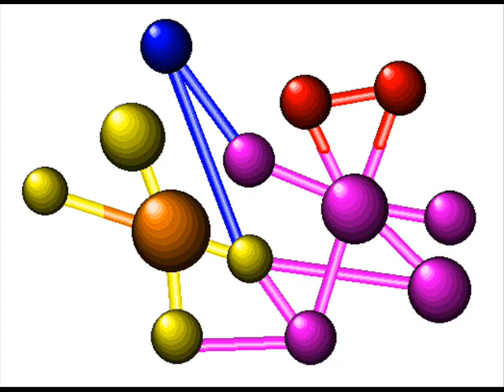THE FLOBOTS HANDLEBAR & LYRICS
I can ride my bike with no handlebars
No handlebars
No handlebars

No handlebars
No handlebars

hands in the air like it's good to be
ALIVE
and I'm a famous rapper
even when the paths're all crookedy
I can show you how to do-si-do
I can show you how to scratch a record
I can take apart the remote control
And I can almost put it back together
I can tie a knot in a cherry stem
I can tell you about Leif Ericson
I know all the words to "De Colores"
And "I'm Proud to be an American"
Me and my friend saw a platypus
Me and my friend made a comic book
And guess how long it took
I can do anything that I want cuz, look:

I can keep rhythm with no metronome
No metronome
No metronome

I can see your face on the telephone

Just called to say that it's good to be
ALIVE
In such a small world
All curled up with a book to read
I can make money open up a thrift store
I can make a living off a magazine
I can design an engine sixty four
Miles to a gallon of gasoline
I can make new antibiotics
I can make computers survive aquatic conditions
I know how to run a business
And I can make you wanna buy a product
Movers shakers and producers
Me and my friends understand the future
I see the strings that control the systems
I can do anything with no assistance
I can lead a nation with a microphone
With a microphone
With a microphone
I can split the atoms of a molecule
Of a molecule
Of a molecule

Driving and I won't stop
And it feels so good to be
Alive and on top
My reach is global
My tower secure
My cause is noble
My power is pure
I can hand out a million vaccinations
Or let'em all die in exasperation
Have'em all grilled leavin lacerations
Have'em all killed by assassination
I can make anybody go to prison
Just because I don't like'em and
I can do anything with no permission
I have it all under my command
I can guide a missile by satellite
By satellite
By satellite
and I can hit a target through a telescope
Through a telescope
Through a telescope
and I can end the planet in a holocaust
In a holocaust
In a holocaust
In a holocaust
In a holocaust
In a holocaust
In a holocaust

No handlebars
No handlebars

No handlebars
No handlebars